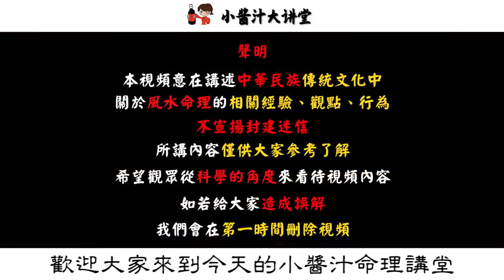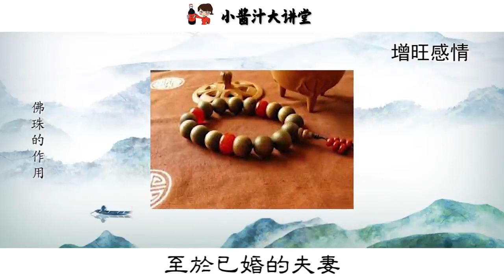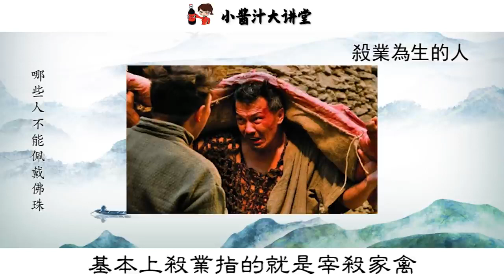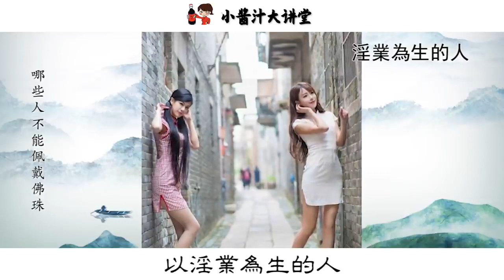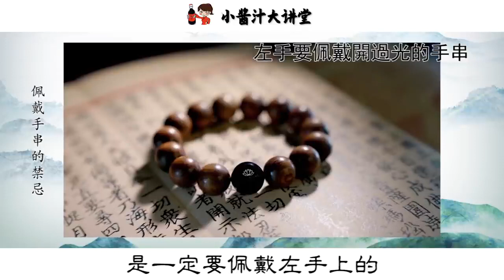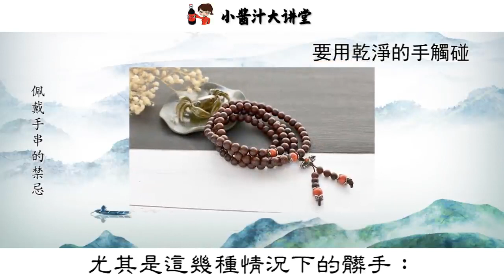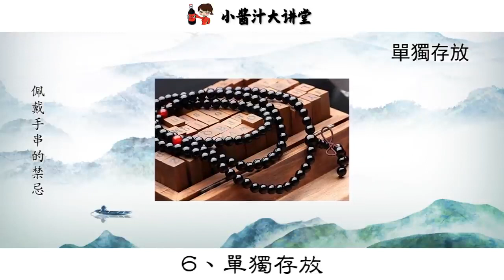佛珠保平安？大錯特錯！這6種人佩戴佛珠，不僅無福，還會害你家破人亡！生活小醬汁